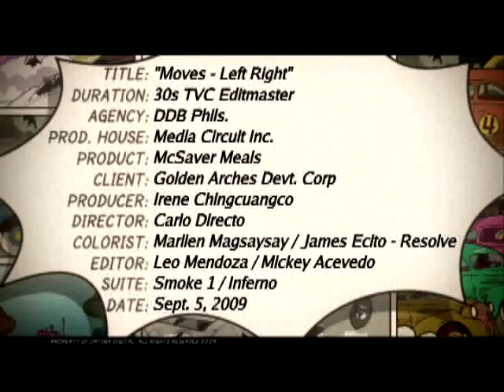McSaver Moves Left Right Move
McSaver Moves